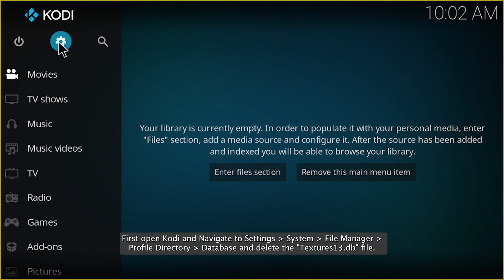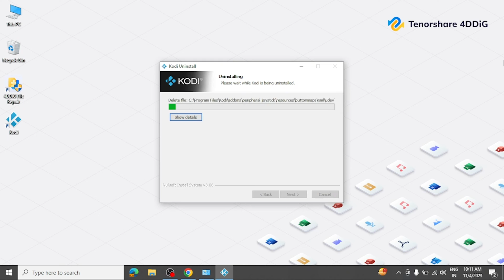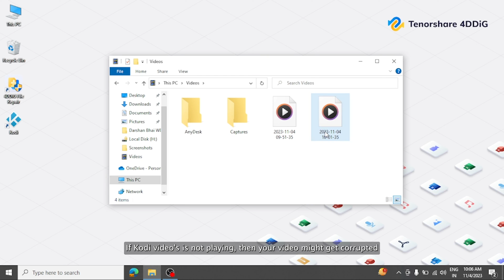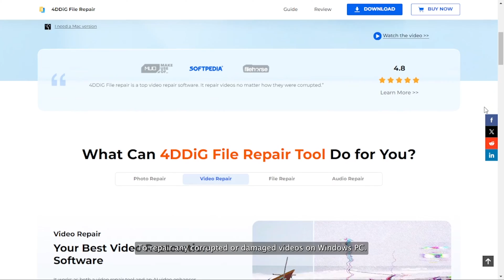How to Fix Kodi Videos Not Playing [2023]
If you're experiencing problems with Kodi videos not playing, Don’t worry! In this video we’re going to show you several methods, including 4DDiG File Repair to resolve this issue.

📌Timestamps:
00:00 Intro
00:27 Method 1: Clear Cache in Kodi
00:51 Method 2: Update the Kodi
01:13 Method 3: Check Kodi Add-ons
01:38 Method 4: Reinstall Kodi
02:10 Method 5: Check the Video Source
02:30 Bonus: Repair Videos using 4DDiG File Repair

📎Related Article: How to Fix Kodi Videos Not Playing